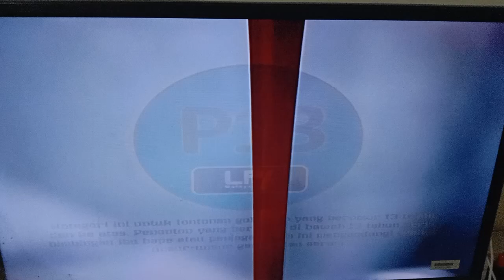Easter Under Wraps TV2 Intro